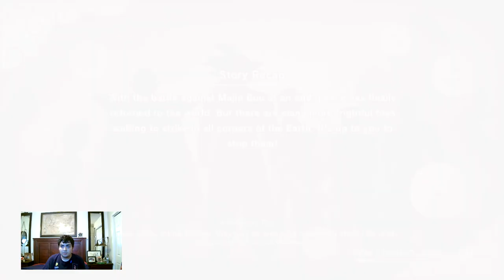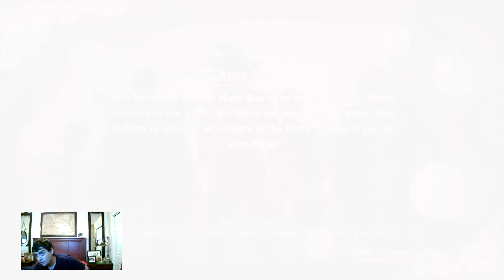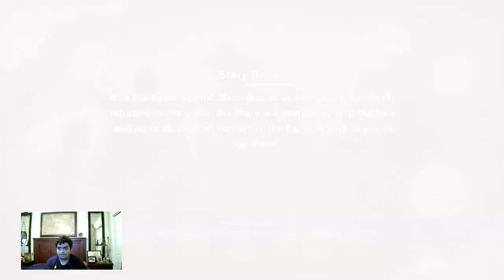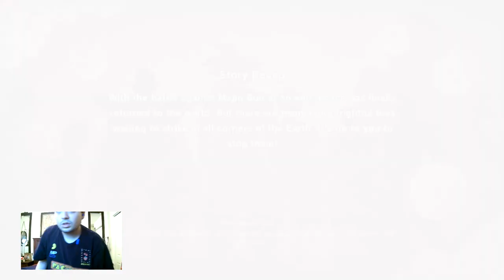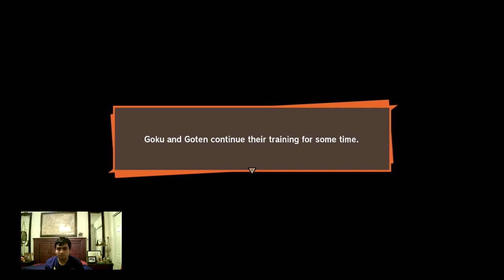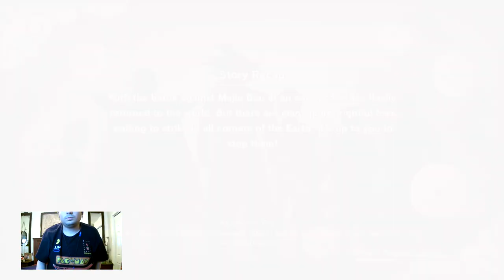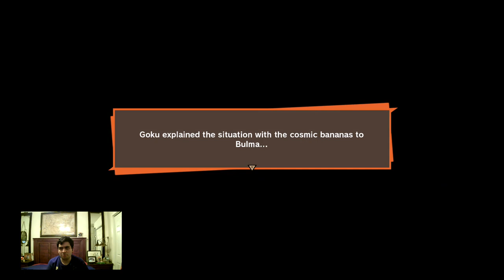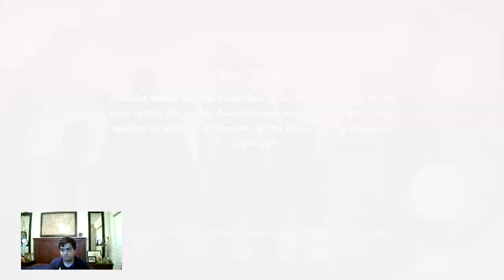Let's Play Dragon Ball Z Kakarot Part 15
END GAME - PART 2
• Good Ol' Goku (Sub-Mission 62)
- Head toward Capsule Corporation!
- As Goku, head to Bulma for advice!
- As Goku, get Fortuneteller Baba's crystal back from the thieves!
 • Goku vs. Burglar Bot (Level 79), Burglar Bot (Level 79), Burglar Bot (Level 79)
- As Goku, go find the medimoss!
• Buu the Bottomless Pit (Sub-Mission 63)
- As Gohan, catch a big fish that'll satisfy Majin Buu!
Item Needed:
Big Fish: 1
- As Gohan, deliver the fish to Mr. Satan!
- As Gohan, collect the necessary ingredients and bring them back to Chi-Chi!
Items Needed:
Marbled Dino Meat: 4
Shiny Rice: 3
Premium Golden Venison: 1
• The Most Feared of Families (Sub-Mission 64)
- As Gohan, defeat all of King Cold's men!
 • Gohan vs. King Cold's Subordinate (Level 75), King Cold's Subordinate (Level 72), King Cold's Subordinate (Level 72)
 • Gohan vs. King Cold's Subordinate (Level 75), King Cold's Subordinate (Level 75), King Cold's Subordinate (Level 75)
• The Parent Trap (Sub-Mission 65)
- Head toward West Area!
- As Vegeta, seek out the mysterious strong warrior on the outskirts of West City!
 • Vegeta vs. Super Saiyan 3 Gotenks (Level 80)
• A Little Healthy Competition (Sub-Mission 66)
 • Goku vs. Super Saiyan Goten (Level 78)
- Head toward West City on the World Map!
- Go meet Trunks!
- Go train with Goten!
 • Goku vs. Super Saiyan Goten (Level 80)
 • Goku vs. Super Saiyan 3 Gotenks (Level 85)
• Reunion with Suno (Sub-Mission 67)
- As Goku, collect ingredients and bring them back to Suno!
Items Needed:
Great Energetic Fish: 10
Plain White Rice: 10
Rose Wheat: 10
• Pure Pair (Sub-Mission 68)
- Head toward Land of the Kai Area on the World Map!
- Majin Buu's in the Land of the Kai! Go fight him there!
 • Goku vs. Kid Buu (Level 82)
• Bummed about Bananas (Sub-Mission 69) (Forgotten Sub-Mission 1, Androids Saga)
- As Goku, head to where cosmic bananas grow!
- As Goku, collect cosmic bananas for Bubbles!
Items Needed:
Cosmic Bananas: 10
• Babidi's Back (Sub-Mission 70)
 • Gohan vs. Babidi Storm Trooper (Level 76), Babidi Special Forces (Level 76), Babidi Destroyer (Level 76)

Training (Goku)
Dragon Fist
Defeat all enemies! (Level 70)